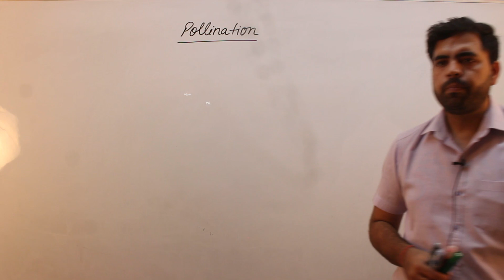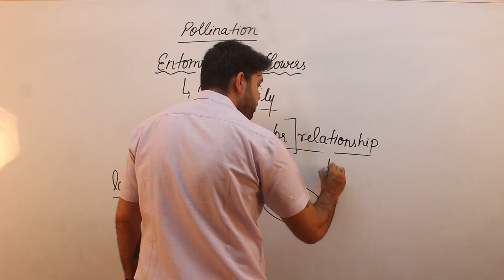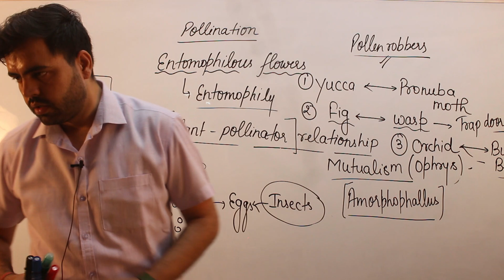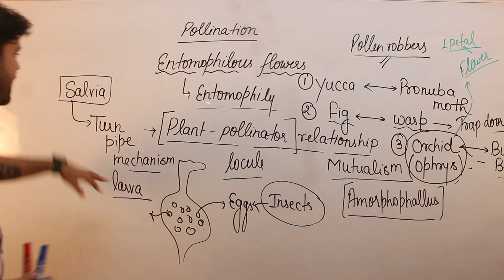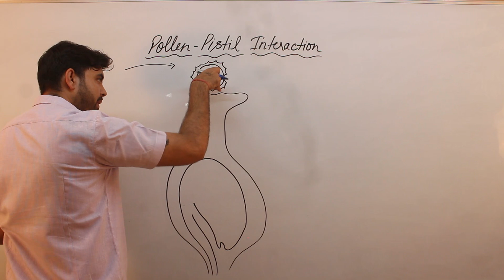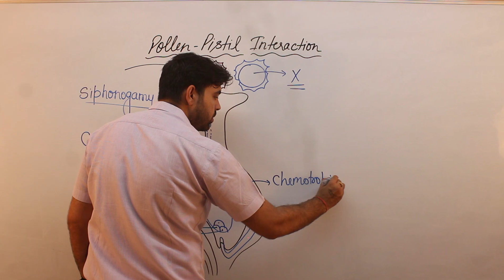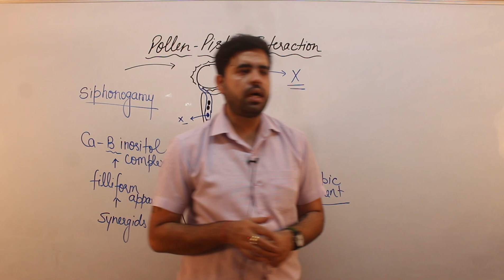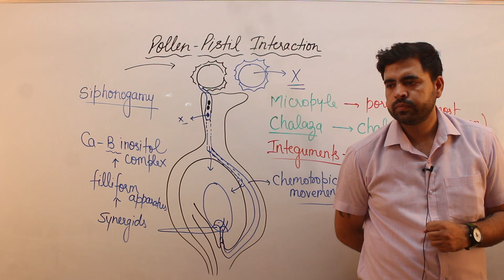Best Ever Study Of Pollen Pistil Interaction With Amazing Explanation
"WHETHER YOU BELIEVE YOU CAN OR YOU CANNOT, YOU ARE RIGHT. YOUR VISION WIL"WHETHER YOU BELIEVE YOU CAN OR YOU CANNOT, YOU ARE RIGHT. YOUR VISION WILL PAVE THE WAY TO YOUR REALITY".

It's a simple and effective explanation that will help you to solve all kinds of questions.
All you need to do is:
• Watch the video sincerely
• make notes properly and
• revise regularly.